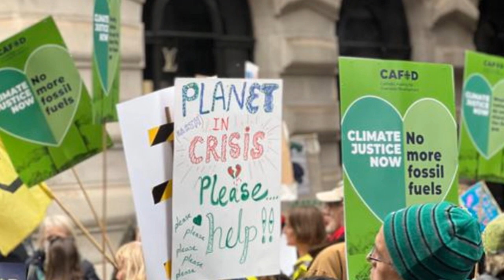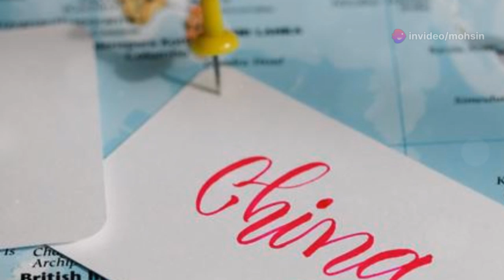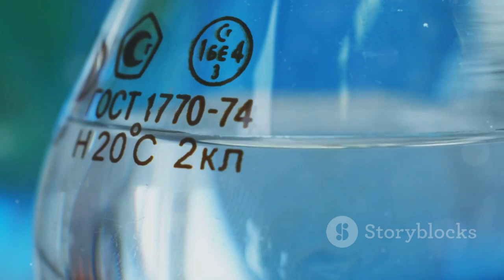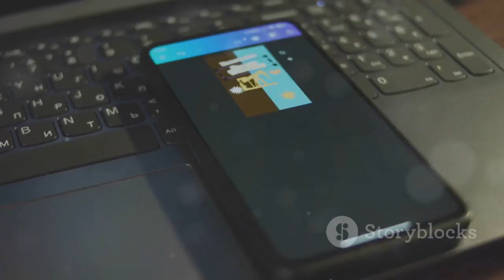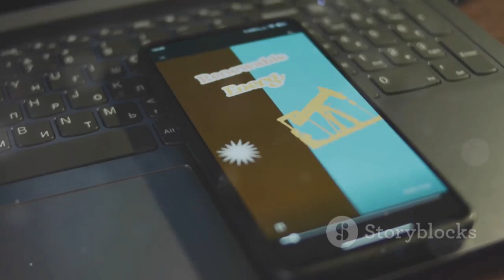China's Bold Move: Eliminating Oil Imports in 20 Years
Discover how China, the world's second-largest economy, is tackling its immense energy needs and reducing dependency on foreign oil. In this video, we'll delve into the economic risks and geopolitical vulnerabilities of oil reliance, and explore China's ambitious goal to eliminate oil imports within two decades through massive investments in renewable energy. Discover their groundbreaking projects, from solar farms to smart grids, and learn how AI is revolutionizing energy distribution. Witness the profound impacts on air quality, economic growth, and global competitiveness as China leads the charge towards a sustainable future.